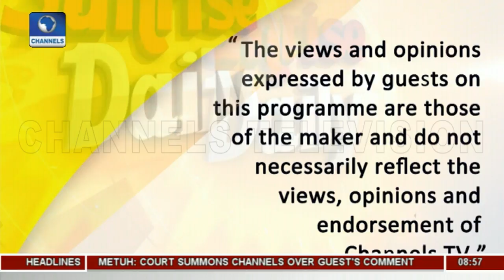Osun Govt Clarifies Obafemi Awolowo University Tax Debt Pt 3 | Sunrise Daily